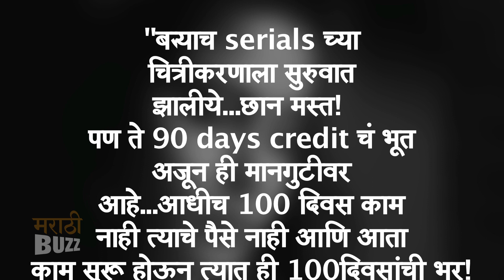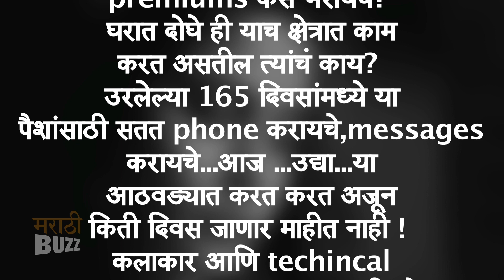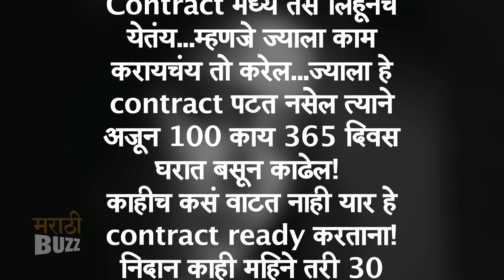हेमांगी कवि-धुमाळने "NEW-NORMAL"च्या कार्यपद्धती विरोधात उठवला आवाज | ती फुलराणी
सुप्रसिद्ध अभिनेत्री हेमांगी कवि-धुमाळ ने "NEW NORMAL PHASE" मध्ये सुरू झालेल्या शुटिंगच्या पद्धतीसह उशिरा मिळणाऱ्या मानधनावर सडकून टीका तसंच परखड मतं मांडले आहे. जाणून घ्या संपूर्ण बातमी फक्त "अल्ट्रा मराठी बझ"वर ! Report & Voice Over By Sagar Maladkar Video Editor Ajay Shukla